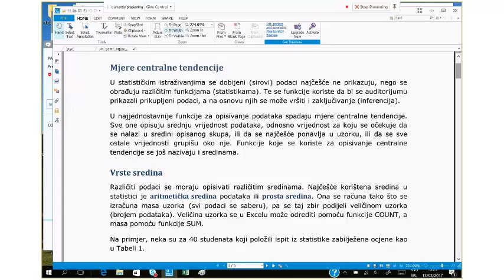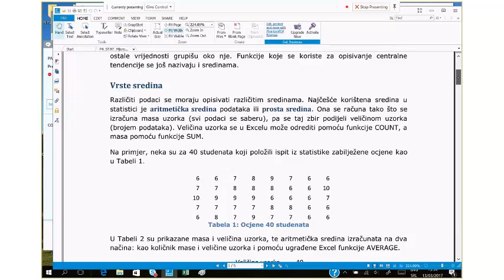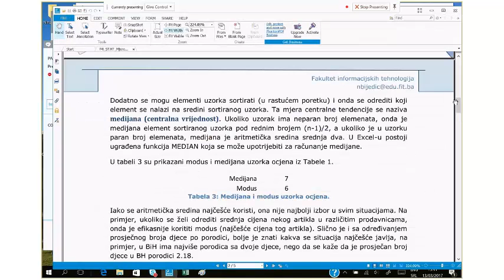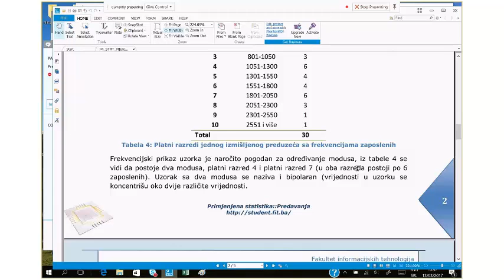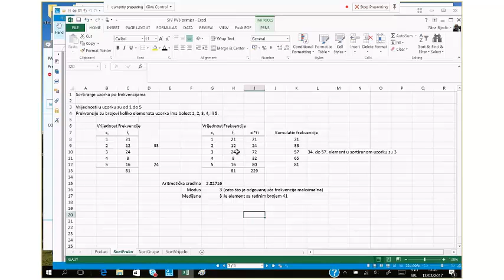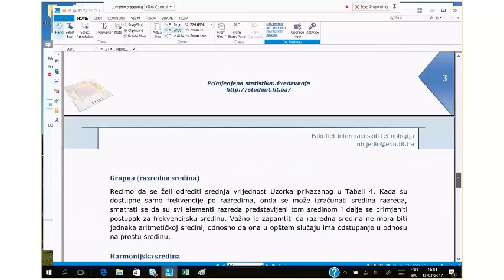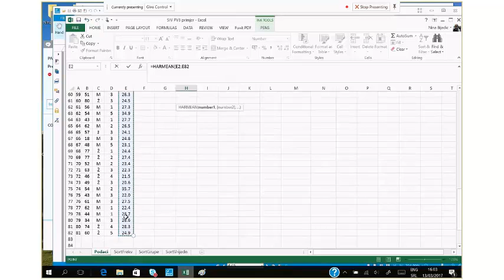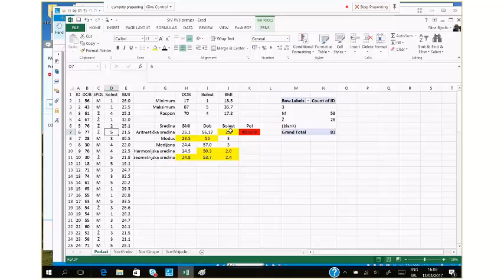PS PV4 Mjere centralne tendencije